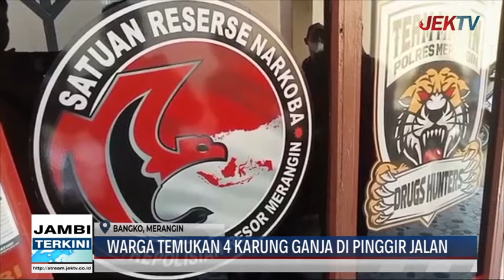WARGA TEMUKAN 4 KARUNG GANJA DI PINGGIR JALAN